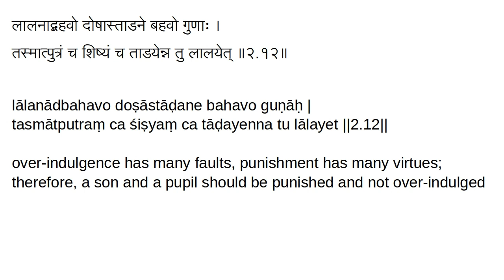2.12 Old Chanakya Strategy: Aphorisms